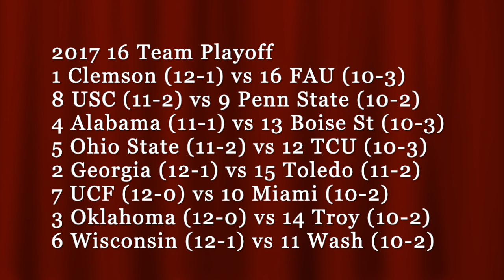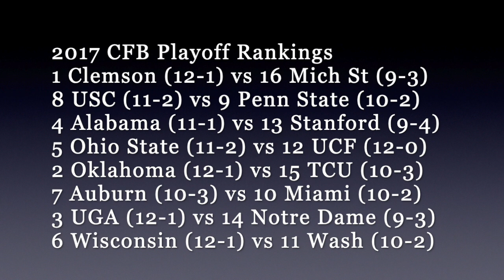MIAMI vs UCF? / 2017 16 Team College Football Playoff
Explode your small business' exposure, traffic and sales. and schedule your free consultation.